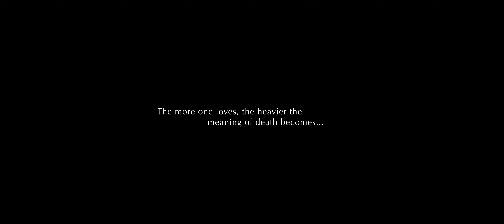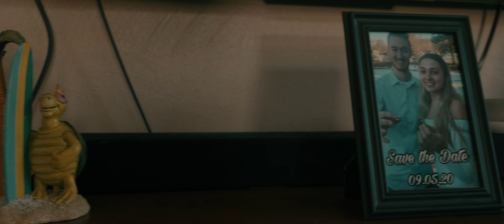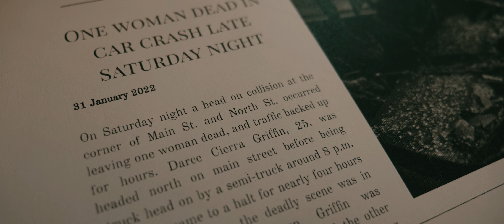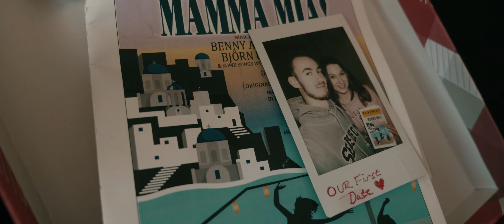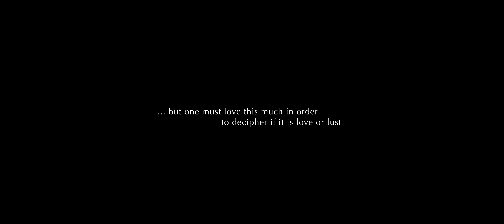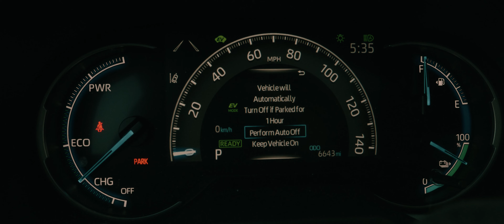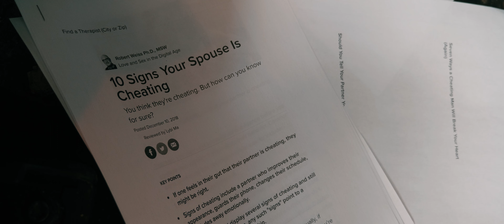Married Life - A Short Film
A man, a wife, and a marriage are struck by death...